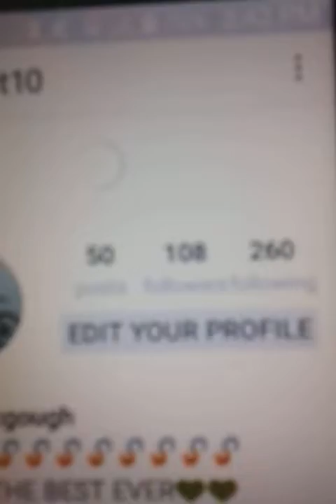This is after school me